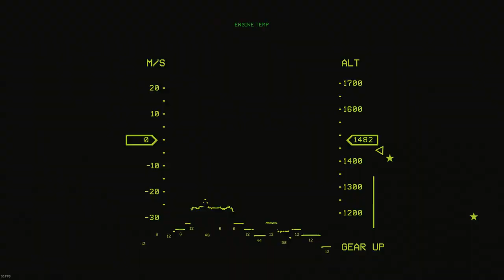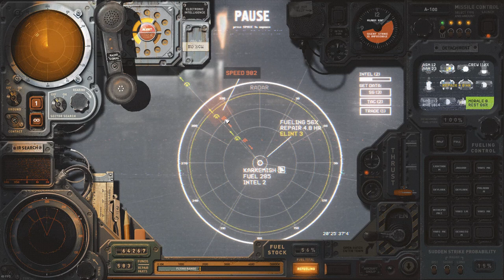HighFleet - Cruise Missile fight with Strike Fleet "Atlant"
0:00 - First wave of missiles
1:40 - Landings and rearming
4:54 - Defending enemy missiles
5:40 - Rearming
6:29 - Kh-15s find their targets
8:49 - Battle with another squadron
9:27 - Kh-15s barrage conitnues
10:40 - Rearming
11:16 - Last Kh-15 salvo
13:37 - Cleaning up survivors with Interpid